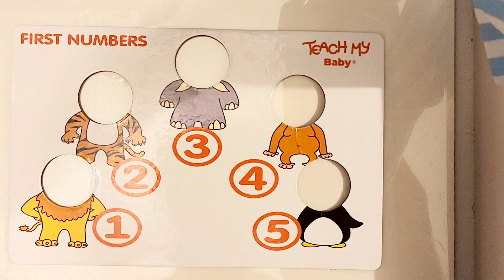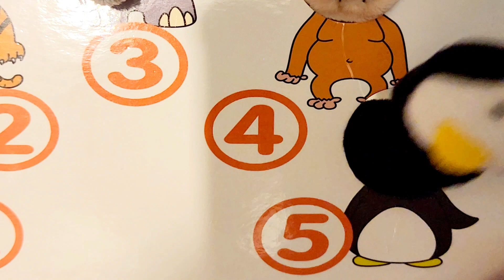Los numeros 1-5 Aprendiendo en Español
Practicando los numeros del 1 al 5 y los animales para principianates

Aprendiendo Español

animal, animales more than 1

aprender los números para bebes de un año a dos o principiantes

learning Spanish numbers 1-5 - practice the numbers 1-5

Early childhood learning, language development  vocabulary

videos para la edad temprana
early childhood